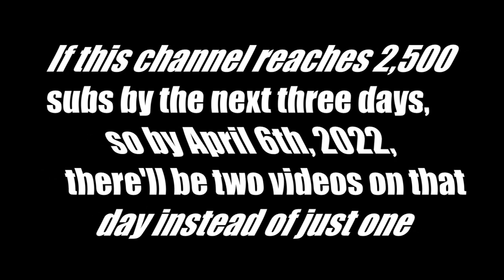Wall Of Klaalk Gembo Effects in Super Slow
If this channel reaches 2,500 subs by the next three days, there will be two videos on that day instead of only one…